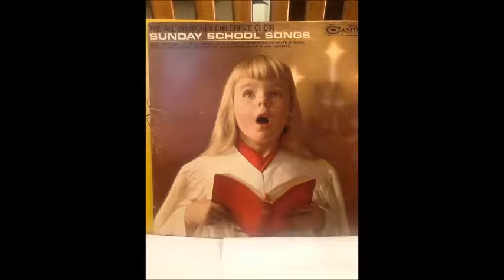Sunday School Songs - Open The Door For the Children